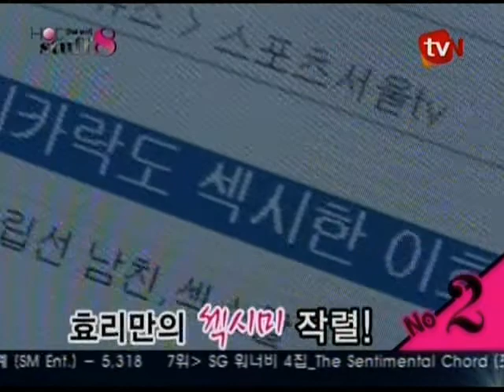070926 tvN - Enews_Hot Stuff 8_Come on! Sexy_Rain#1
070926 tvN - Enews_Hot Stuff 8_Come on! Sexy_Rain#1